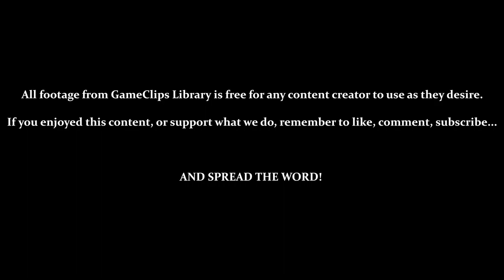Stage 2 (Woodlands) — Hook (SNES) — GameClips Library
This Clip's Contents:
- Stage 2 — Woodlands
     - 0:38 — Tree Route
     - 2:18 — Lower Route
- Using Peters Sword! / Losing Peter's Sword...

Miscellaneous Content:
- 0:50 — Leaf (+1 Max Health)
- 1:50 — Apple (Revives All Health)
- 2:10 — Death by Pitfall / Leap of Faith
- 4:45 — One Heck of a Hitbox...